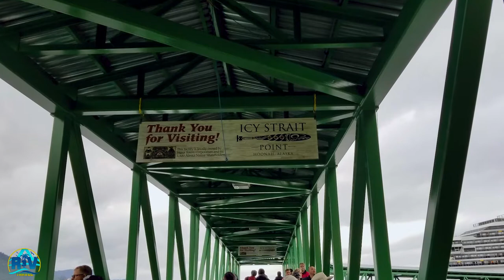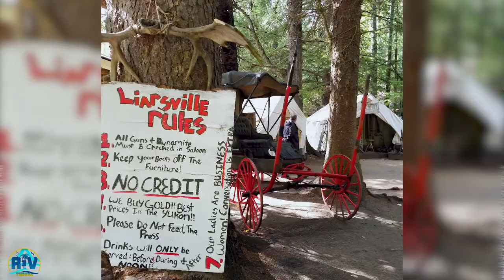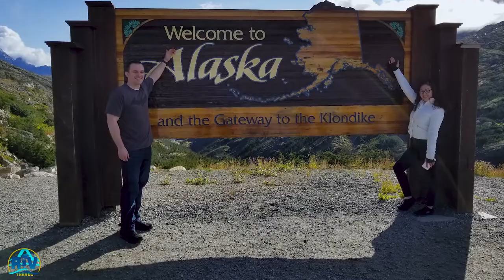YUKON SUSPENSION BRIDGE | Skagway Alaska Cruise Ship Excursion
YUKON SUSPENSION BRIDGE | Part 2 Of Our 14 Day Alaskan Cruise

Hey everyone! Here is part 2 of our Alaskan cruise with Carnival Cruises. On this episode we’ll take you  to ports 2 & 3 of our cruise; Icy Strait Point and Skagway, plus we get to see more of Canada’s beauty! We hope you enjoy!